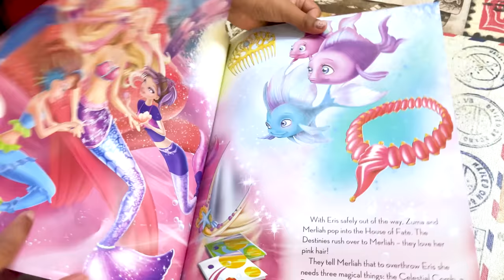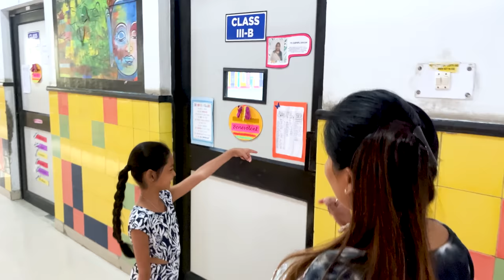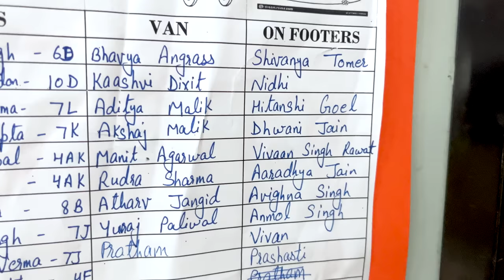Dhwani Ki School PTM🏫 aur Unicorn Mandala Art Coloring🖌🖼 | Cute Sisters VLOGS